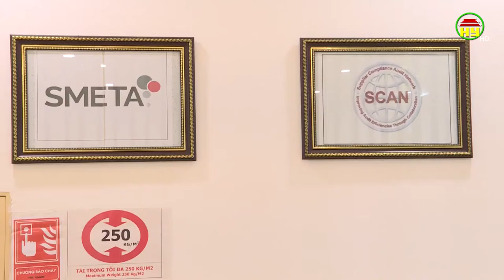Doanh nghiệp may linh hoạt trong sản xuất, tháo gỡ khó khăn về đơn hàng